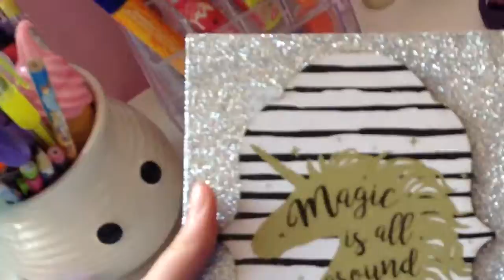Vlog 23 cute watches at michael's